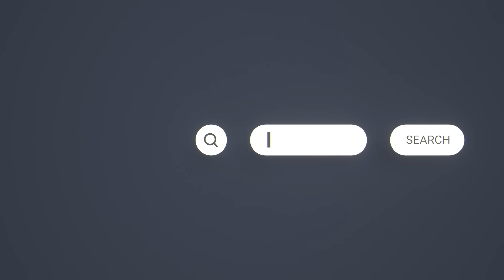Diantara Amalan Melayu Yang Wajib Kita Jauhi - Shaikh Dr Jahid Sidek Al-Khalidi